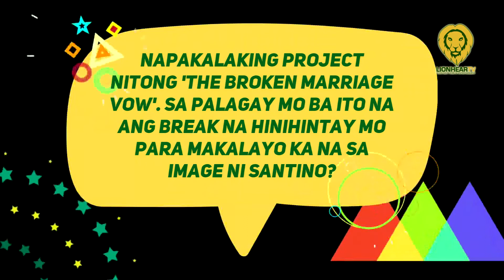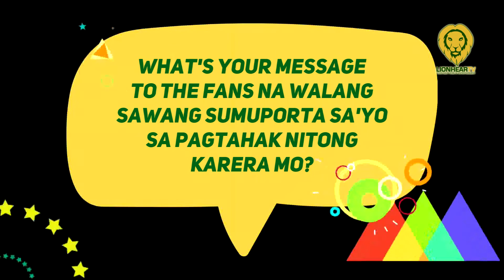Zaijian Jaranilla hopes that new role would help him break free from his 'Santino' image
On January 13, Kapamilya actor Zaijian Jaranilla expressed his hopes that his role in The Broken Marriage Vow would help him break free from his image as May Bukas Pa's Santino.